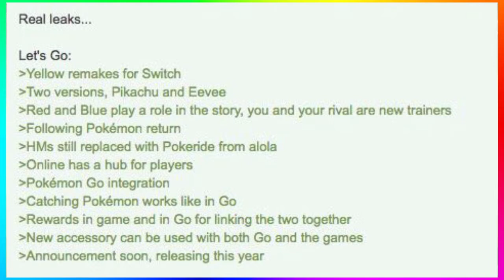Everything New In The Become the Pokémon League Champion! Trailer Pokémon Let's Go Pikachu & Eevee!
►Trailer - Put Your Skills to the Ultimate Test: Become the Pokémon League Champion!: